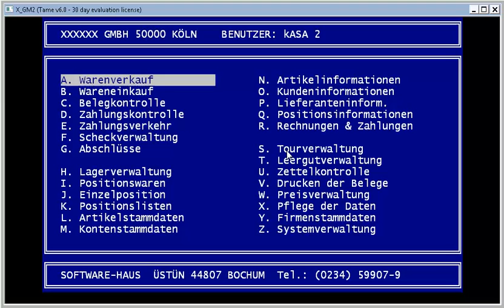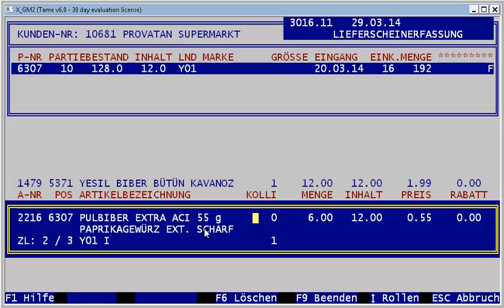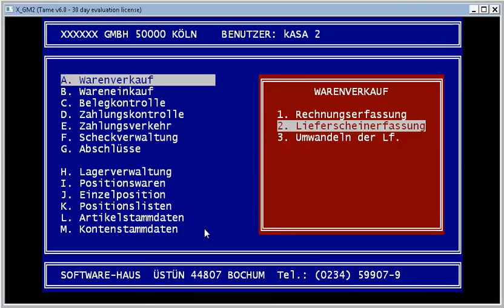Import einer Bestellung in das Grossmarkt Program von Mustafa Üstün